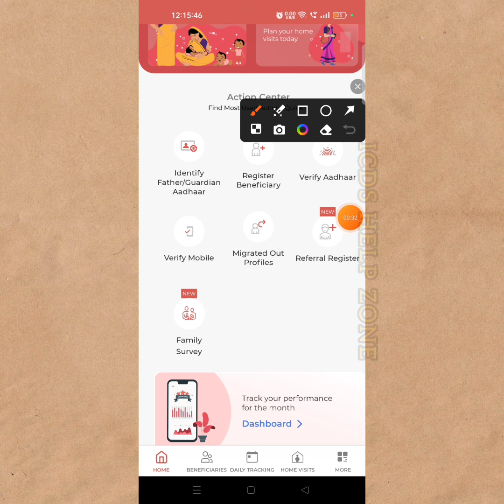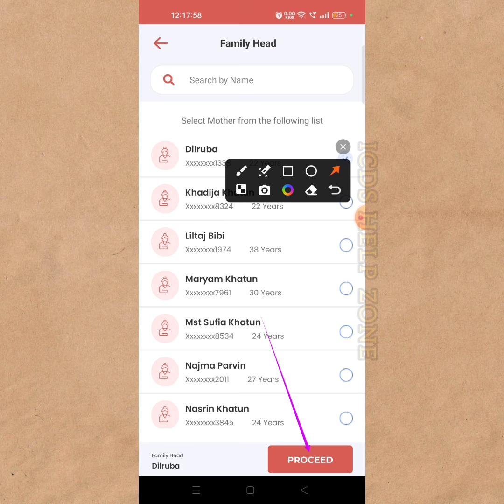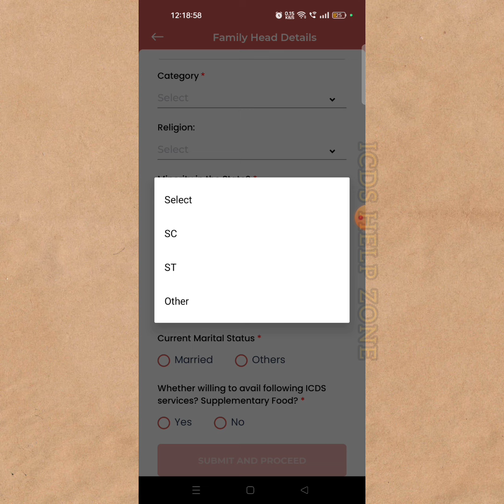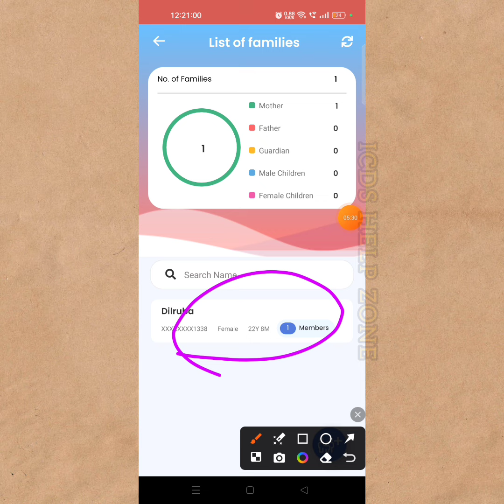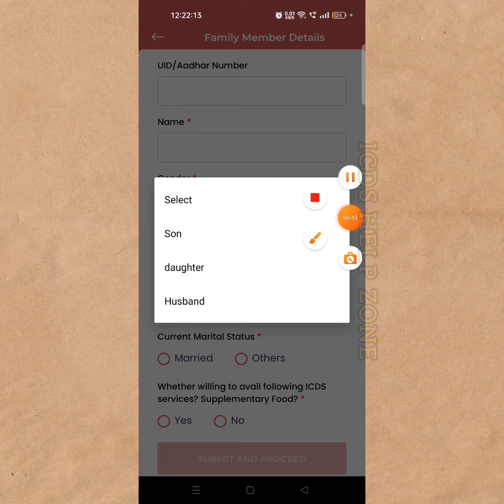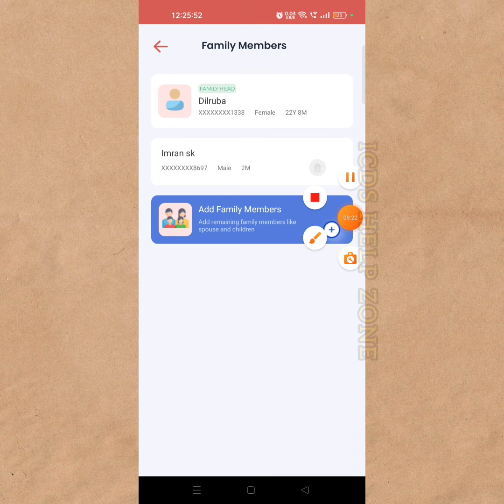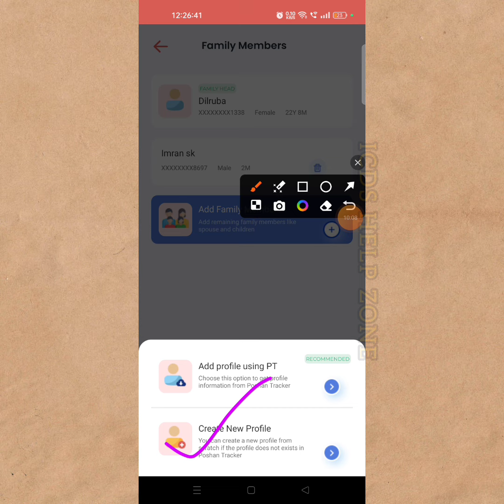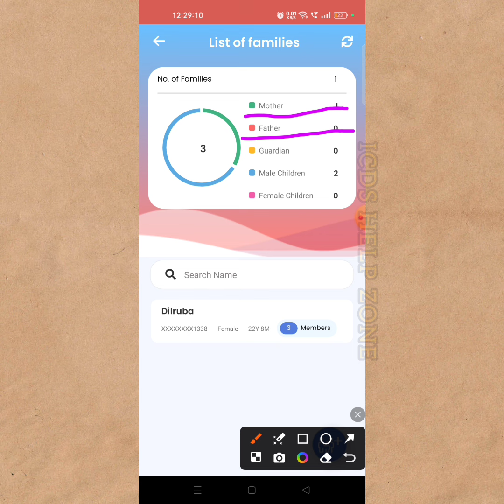বাবার আধার নম্বর কি বাধ্যতামূলক Family Survey তে??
Family Survey তে একটা পরিবারের কতজনকে যুক্ত করতে হবে??

Poshan Tracker What's app Group link 🖇️